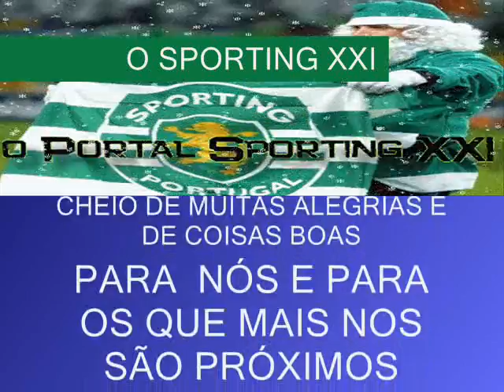boas festas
votos de bom natal